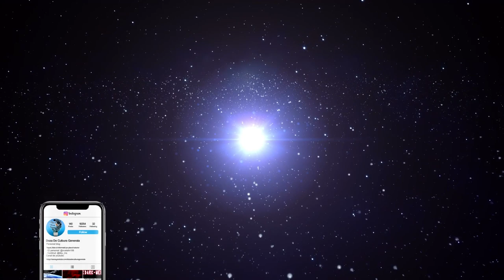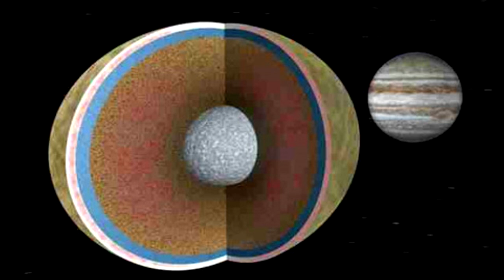Jupiter Poate Manca O Planeta?!